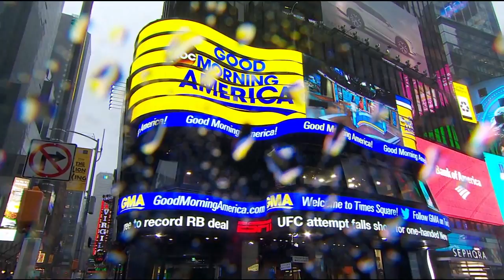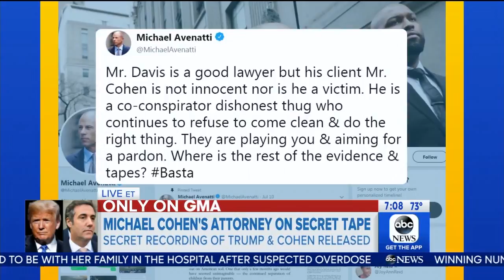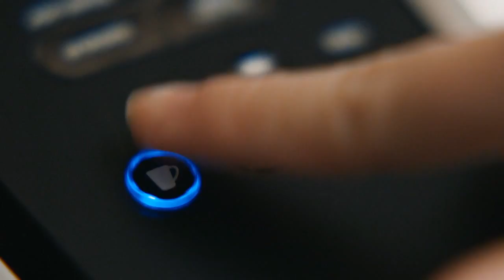WABC GMA news 20180725 0700